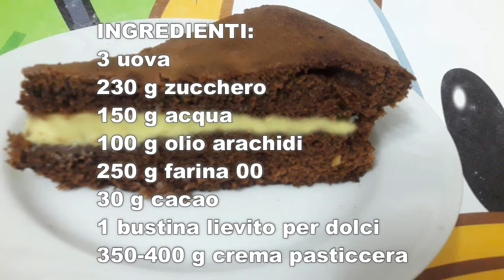Torta crema e cioccolato ripienotta ® di Pic con Bimby Tm6 Tm5 Tm31 Tm21 Thermomix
Preparare una torta al cioccolato ripiena di crema, senza doverla tagliare dopo averla cotta? Ecco la torta Ripienotta® di Pic.
Ricetta personale.
Ricetta per Bimby Tm6 Tm5 Tm 31 Tm21 Thermomix

Guarda il video, la modalità passo passo ti aiuterà a prepararla.